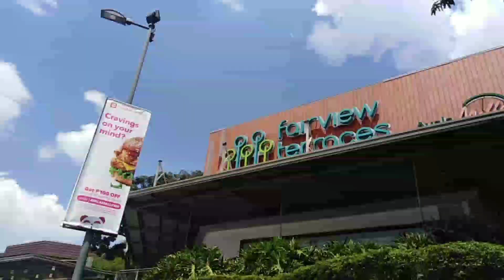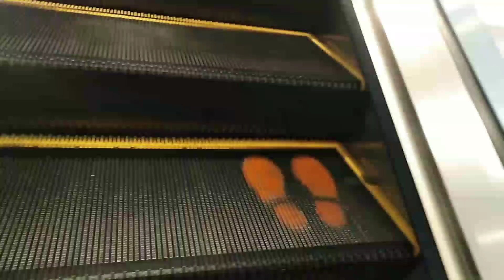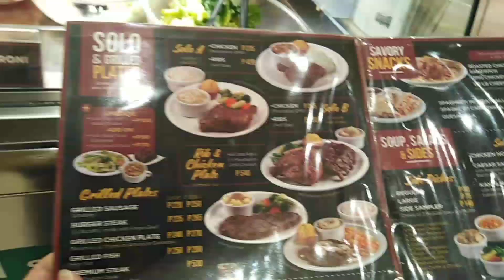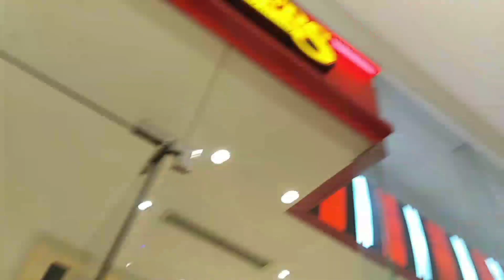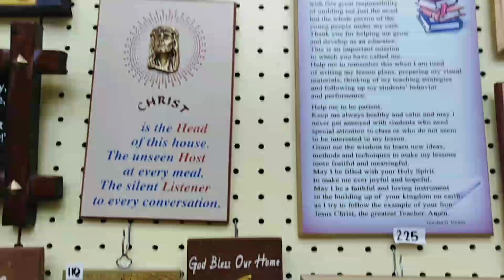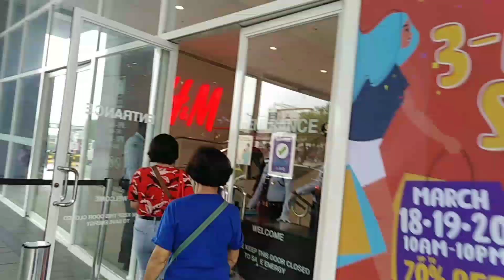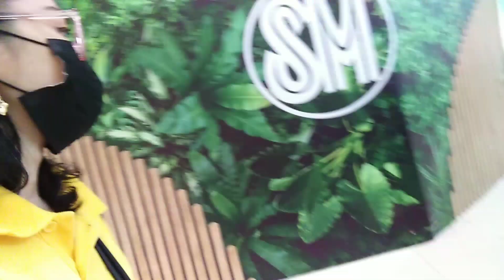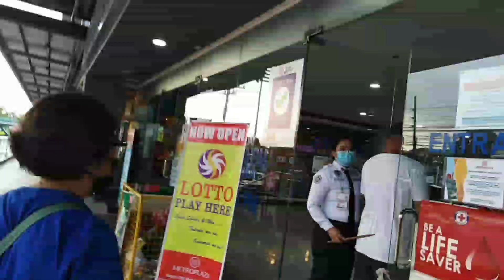Another Day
Welcome to LuvLiNes! Thank you for the support!
Greet. chat. promote.  connect!  Feel free to connect with each other during my premiers and live streams.

I greatly appreciate it if you also hit the JOIN button.

Thank you so much for the support. God bless you all!

Check out and get connected with the LuvLiNes the Super Luv STAR Channel Members: 🌟
 God bless!